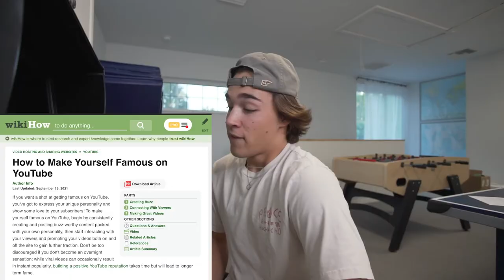1 Million Subscribers Before I Turn 21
Today I go over my plan of how I am going to reach 1 million subscribers before I turn 21!